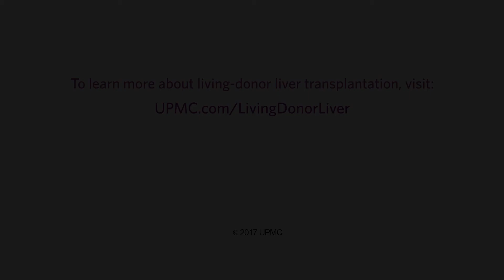Fun with Liver | UPMC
The liver is the only organ in the body with the unique ability to regenerate itself, or grow back, making living-donor liver transplants possible for both adults and children.​